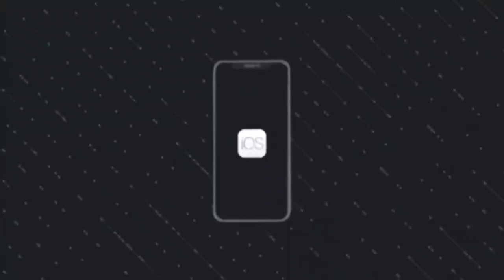BEER SHOW NB BURNSIDE BREWING QUEEN BEE HONEY BROWN ALE